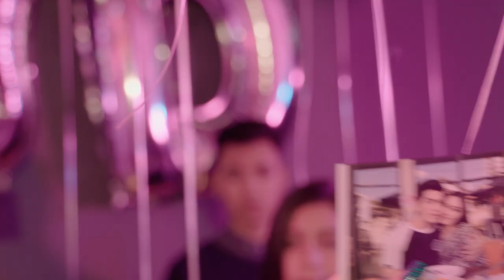អារម្មណ៍មិនល្អ - សុគន្ធ ថេរ៉ាយុ - Town VCD Vol 96【Official Full MV】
បទ៖ អារម្មណ៍មិនល្អ
ច្រៀង៖ សុគន្ធ ថេរ៉ាយុ
ដឹកនាំសម្ដែង៖ Rith Omega
និពន្ធទំនុកច្រៀង៖ Hak Record
និពន្ធបទភ្លេង៖ Hak Record

🎼Cellcard: #2727#718795# 📞
🎼Metfone: *1772*5231038#📞
🎼Smart: *855*851023# 📞